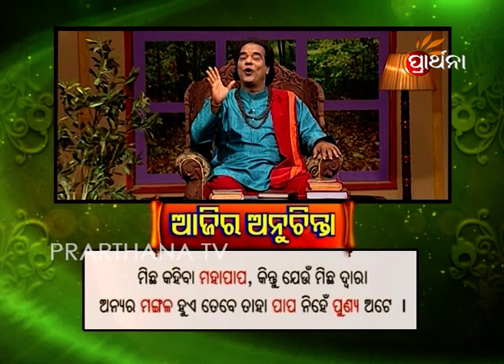Ajira Anuchinta 8 Apr 2018 | କାହାକୁ ମିଛ କହୁଛନ୍ତି କି?